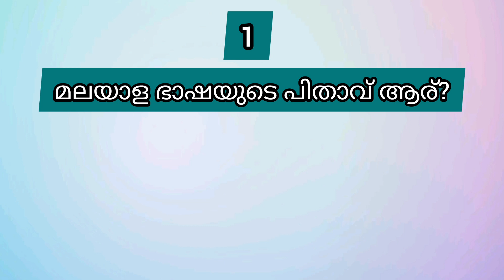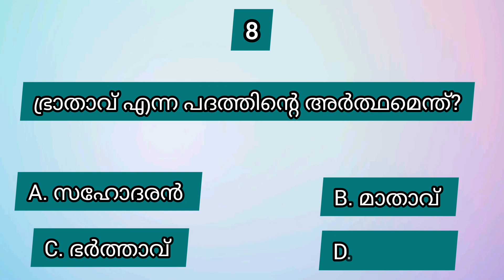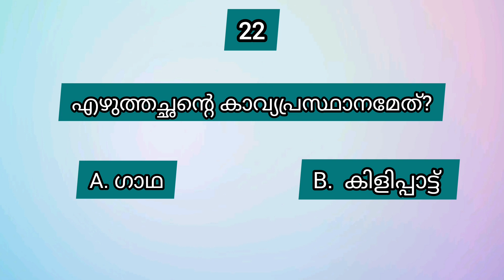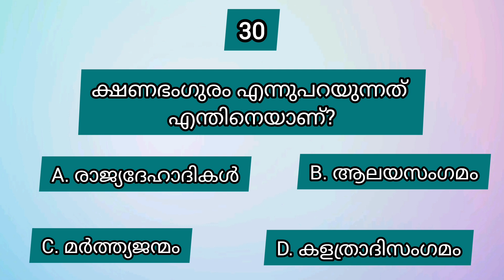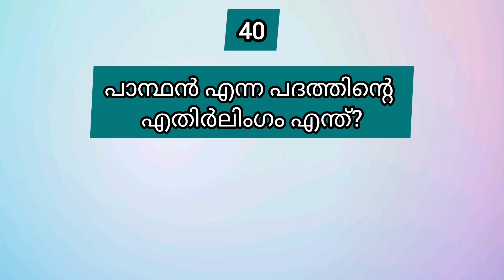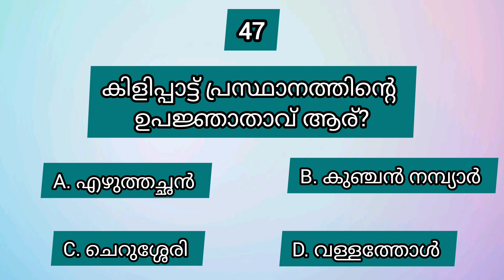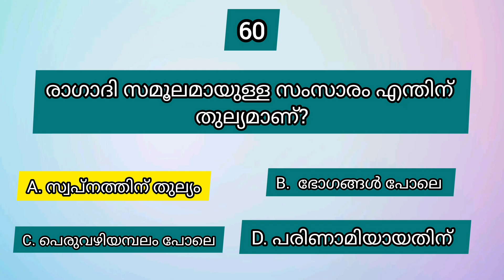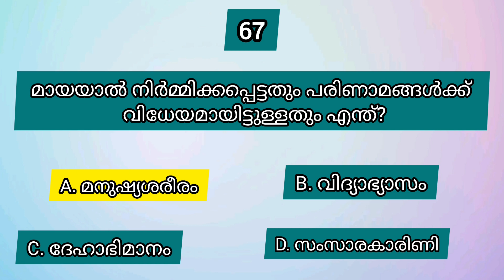Lakshmanasanthwanam MCQ/ലക്ഷ്മണസാന്ത്വനം MCQ /Class 10 Malayalm CBSE/State/Mehraf's